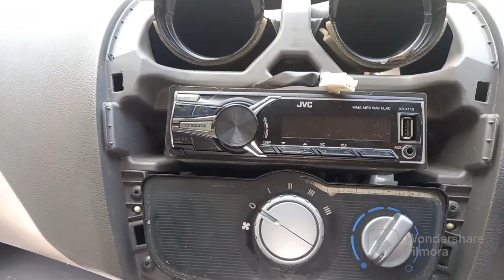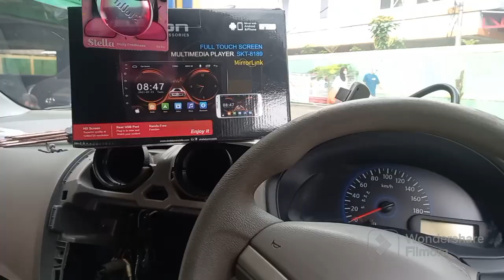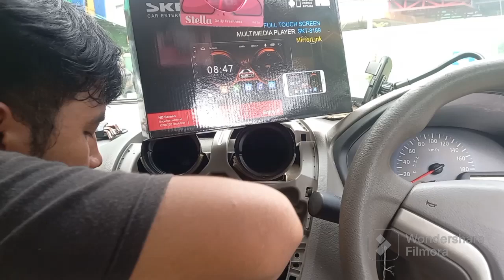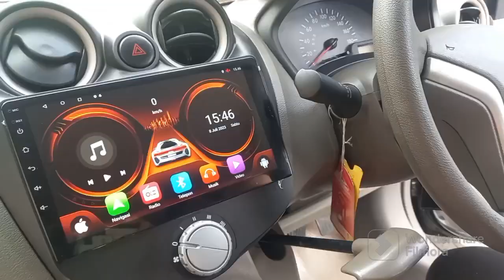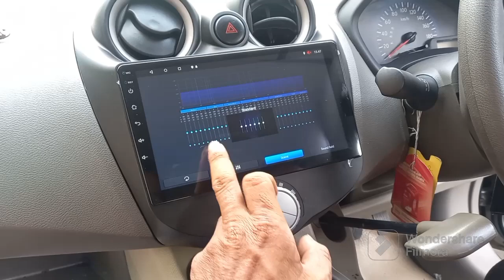DATSUN GO PASANG HEAD UNIT ANDROID HARGA TERMURAH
PAKETAN AUDIO HARGA TERMURAH BUAT DATSUN GO
KETERANGAN  HEAD UNIT SKELETON
UKURAN 9INCH  1250000
FREEM  475000
BAHAN FREEM SANGAT BAGUS.
KAMERA MUNDUR  150.000
PASANG 200 000
SILAHKAN LANGSUNG DATANG KETOKO
ALAMAT PASAR OTOMOTIF DUREN SAWIT JAKARTA TIMUR
UNTUK TANYA JAWAB WA AJA NO ADMIN
KITA JUGA MELAYANI PEMASANGAN AUDIO KERUMA ATAU KANTOR UNTUK WILAYAH BEKASI JAKARTA SEKITARNYA